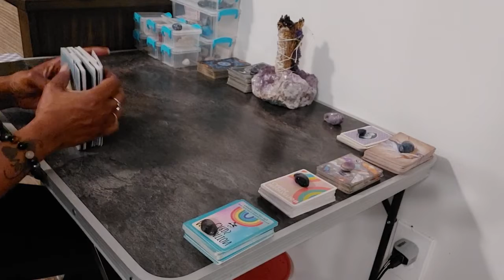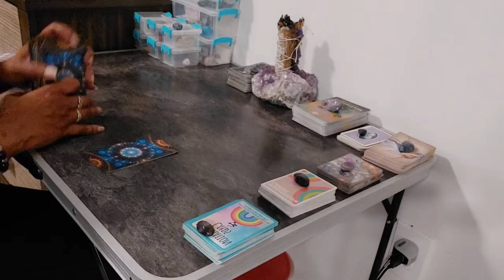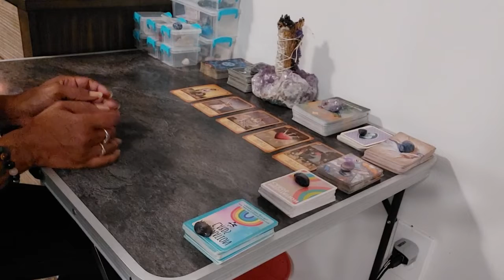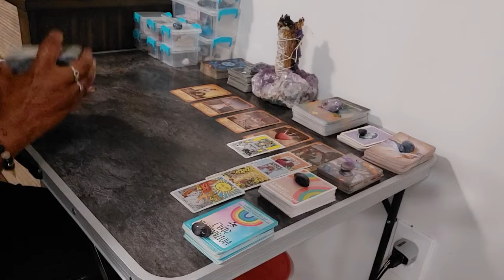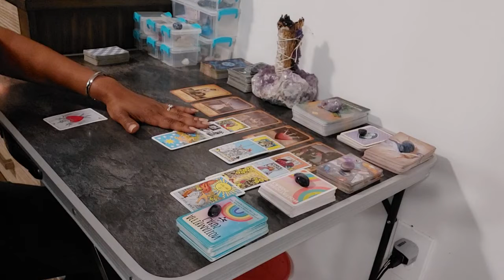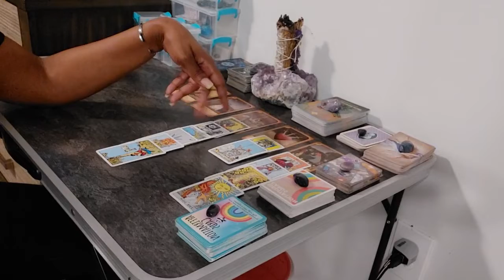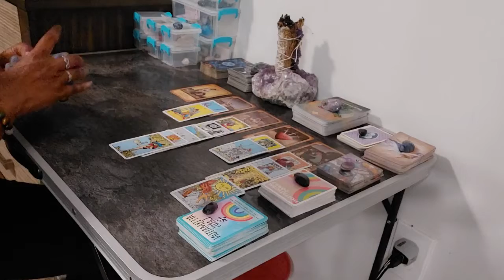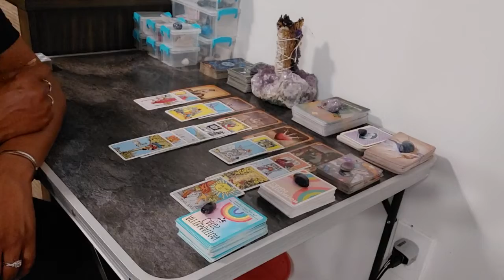What's coming towards you! Leo ♌️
No personal readings at this time, I will once I allocate the time. Thank you for your love and support more content is soon to follow. ✌🏽